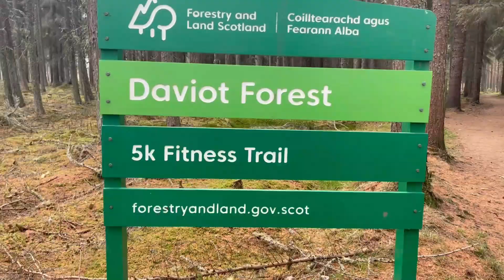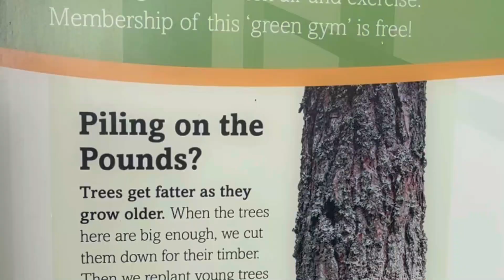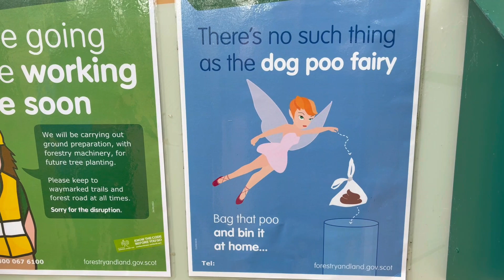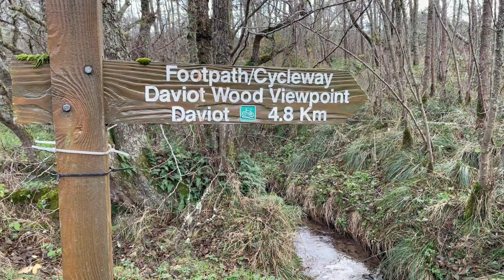Those Funny Women in the Woods Ep 1 1